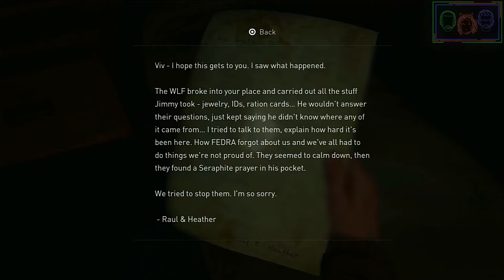The Last Of Us Part II - Part 9